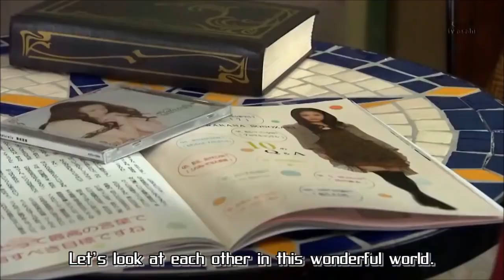Kamen Rider W - Hidari Shotaro and Philip Masaki Suda sings